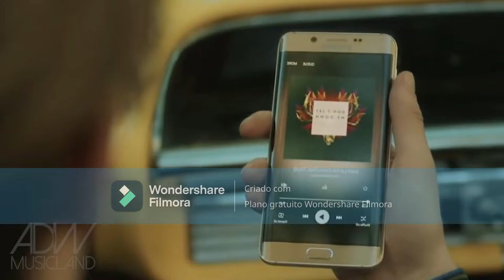TheChainsmokers Daya KatyPerry DontLetMeDown DarkHorse feat JuicyJ WW SpedUp Daycore